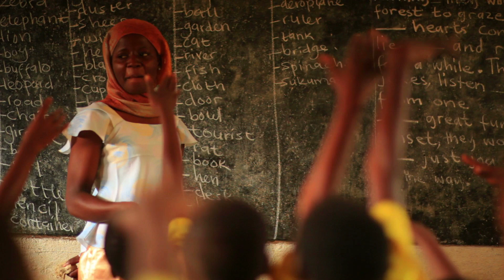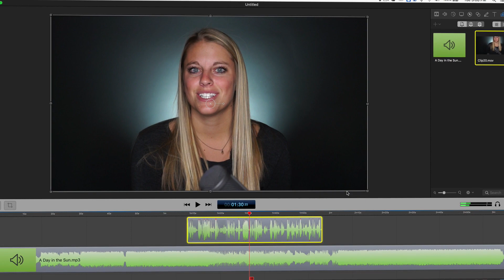ScreenFlow 7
ScreenFlow 7 is out and editing is easier than ever with tons of new features inspired by our users.

Come join the video revolution!